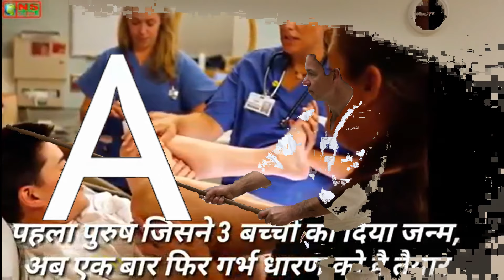Prince of Bel Air Cut Scenes Terminator III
Crazy friendzone!